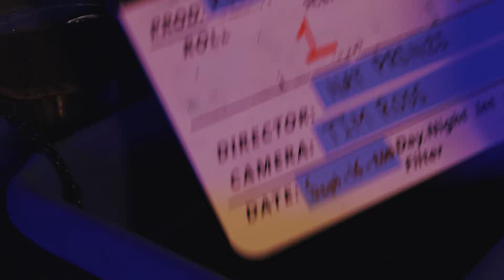Movies That Made Us & Are Movie Theaters Dead?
This podcast is a deep dive into the world of filmmaking & entrepreneurship hosted by Thomas Taugher & Jakob Owens. Two filmmakers that have built a successful filmmaking career for themselves along with several multi million dollar business' together. Watch & listen as they talk shop from filmmaking, business, investing, gear, and more.